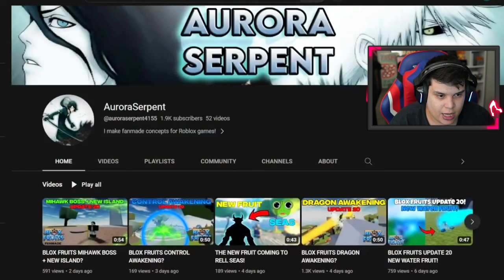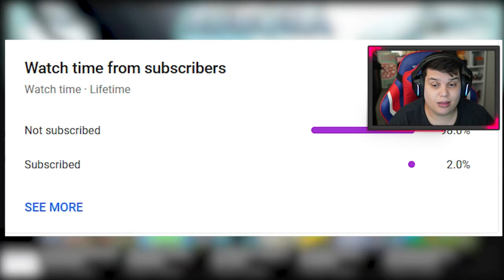ASSIM SERÁ A NOVA FRUTA MITICA KITSUNE no BLOX FRUITS!